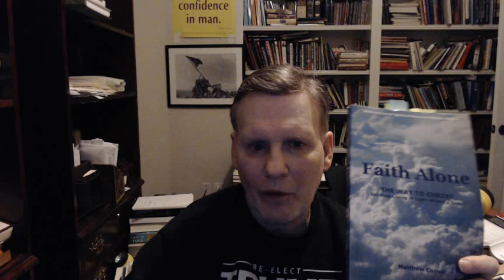Jacksmack 77 complains about me using a book he still sells!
In this video I respond to a comment by Jacksmack 77 saying I was using a book that no longer reflected his views. Is it my fault  that he is selling  the book on Amazon? Jacksmack77 is a crossless gospel defender, that hasn't changed!